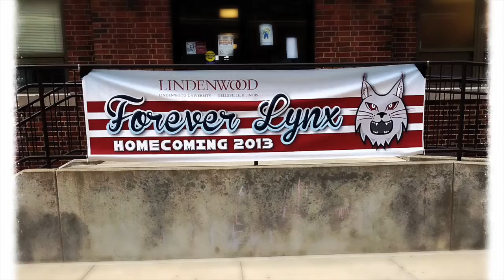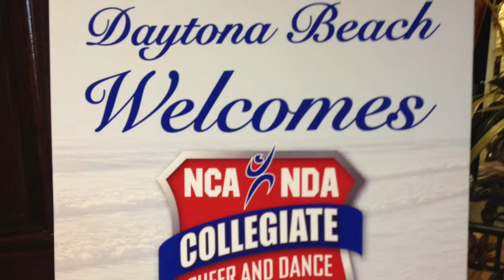LynxLine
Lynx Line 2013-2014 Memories